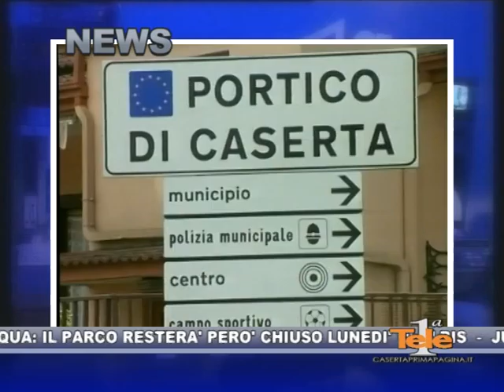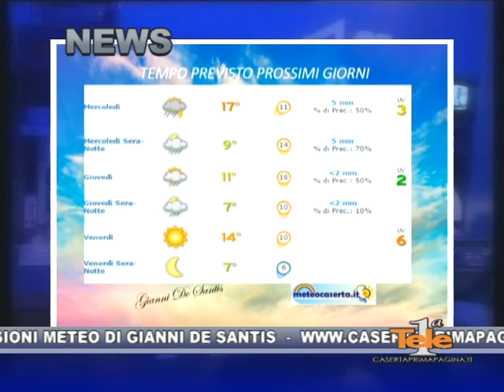IL TELEGIORNALE DI TELEPRIMA